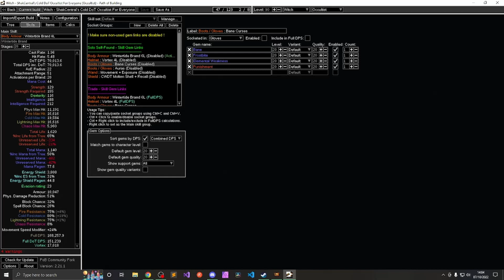First Time Playing POE - Interesting Statues!!!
First Time Playing POE

This is my first run through playing path of exile for as a new player, I did play a long time ago for about 15 minutes but I feel with POE I probably shouldn't count that. So join me for a series of death I am sure that will happen many a time while I end up playing through this game

Path of Exile is a free-to-play action role-playing video game developed and published by Grinding Gear Games. Following an open beta phase, the game was released for Microsoft Windows in October 2013. A version for Xbox One was released in August 2017, and a PlayStation 4 version was released in March 2019.

Path of Exile takes place in the dark fantasy world, where the government of the island nation of Oriath exiles people to the continent of Wraeclast, a ruined continent home to many ancient gods. Taking control of an exile, players can choose to play as one of seven character classes – Marauder, Duelist, Ranger, Shadow, Witch, Templar, and Scion. Players are then tasked with fighting their way back to Oriath, defeating ancient gods and great evils during their journey.

Processor: Intel(R) Core(TM) i7-9700KF CPU @3.6GHz (8 CPUs), ~3.6GHz
Memory: 32768MB RAM
Graphics: Nvidia GeForce RTX 3070 (8GB)
Motherboard: Asus TUF Z390-Plus Gaming
Keyboard: Corsair K70 RGB (MX Silent Edition)
Mouse: Logitech G5
Microphone: Blue Yeti
OS: Windows 10 Pro
Network: Wired